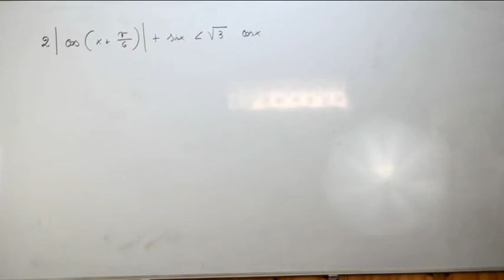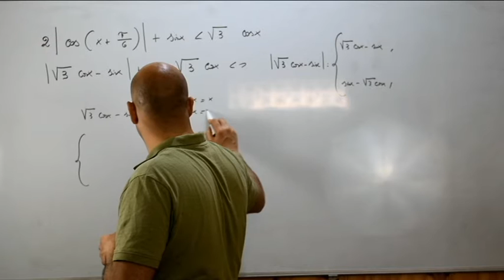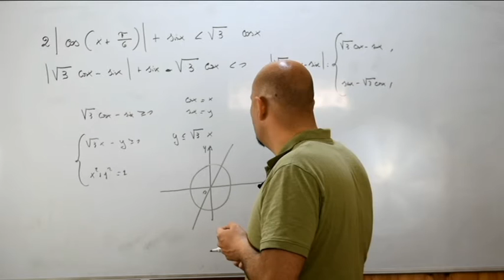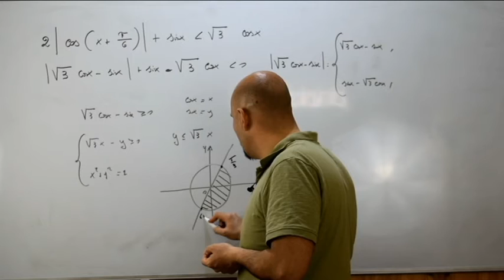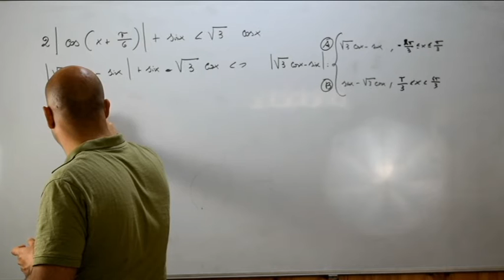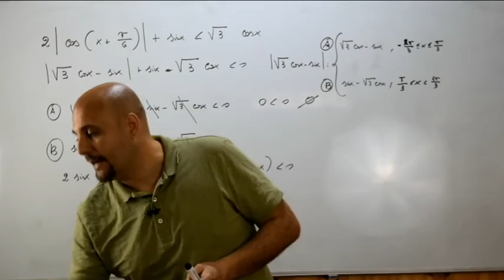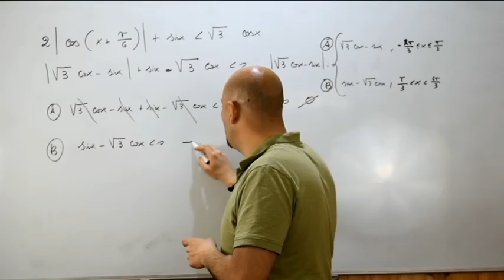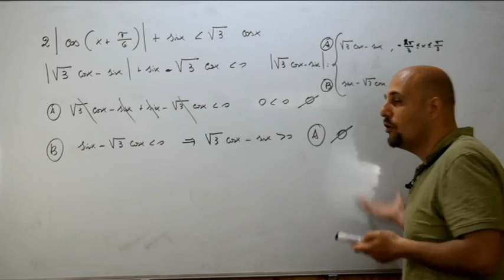Disequazioni goniometriche di riepilogo esercizi ( 176 )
Quarto video riguardante in questo caso la risoluzione di una disequazione goniometrica presentante un valore assoluto e tratta dal testo degli autori Bergamini - Trifone - Barozzi .